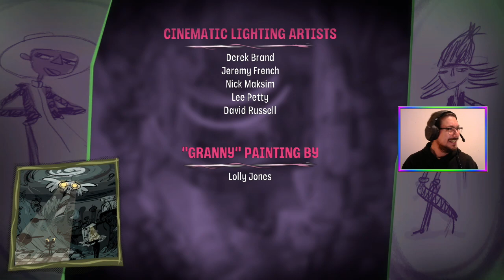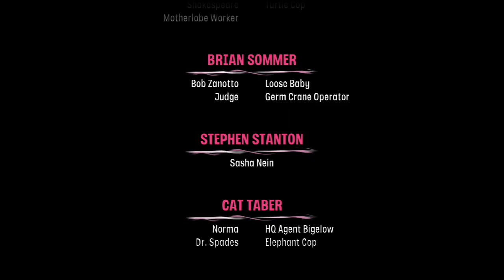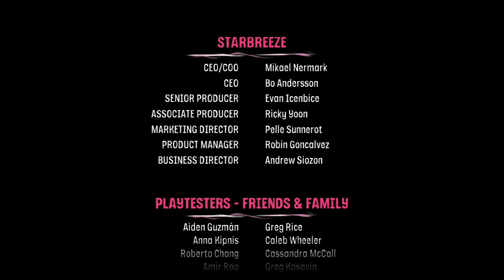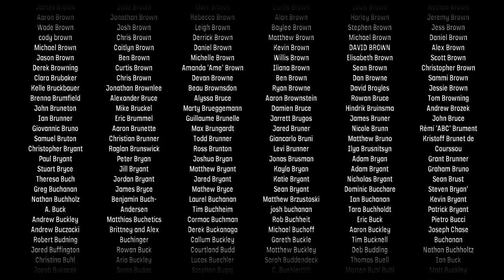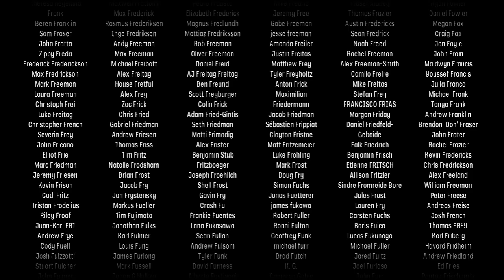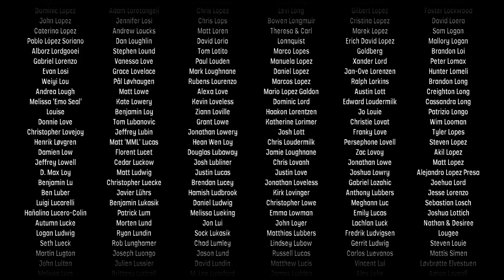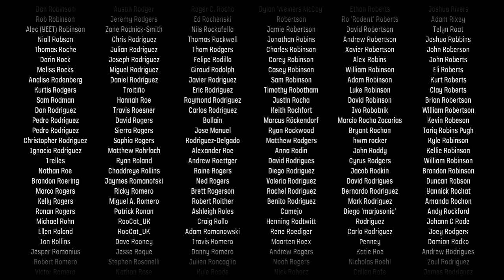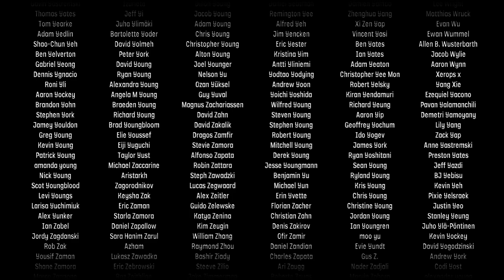E11 The Bitterfly Effect (Story + 100% Run) | Psychonauts 2 [PC]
Who’s that in Truman Zanotto’s body? Let’s take a peek inside the noggin and find out in he final level of Psychonauts2 🧠

Featuring a good twist and a heartfelt resolution.